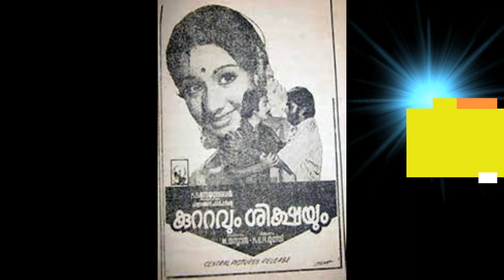തെക്കേ ഇന്ത്യൻ ഭാഷകളിലെല്ലാം അഭിനയിച്ച രാജകോകില Filmitokz / Rajakokila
Rajakokila actressrajakokila southindianactressrajakokila heroineandsupportingactressrajakokila Tamilactressrajakokila Malayalamactressrajakokila Filmitokz Filmitokz-rajakokila
Rajakokila acted in Malayalam,Tamil languages from 1966 itself.In the 1966 Malayalam film 'Pakalkinavu' she also acted in which Sathyan was the hero.She acted in Malayalam film 'Kodungallooramma' in the year 1968.In the year 1966 she acted in Tamil film 'Motor Sundaram Pillai'In 1970 she acted in MGR Tamil film 'Thedi Vantha Mapilai'.In 1971 she acted in another MGR film 'Oru Thai Makkal'.
She acted in many films of Jayashankar and in film 'Enga Pattan Sothu' she was the heroine and it was a big success.
She also acted in many Kannada and Telugu films as well.
In Malayalam she acted in famous films like '
Durga
Jagatguru Aadi Shankaran
Chottanikkara Amma
Nadee Nadanmare Avasyamundu
Pen Pada
Pen Pulu
Sujatha
Dharmakshetre Kurukshetre
Anjali
Bharyavijayam
Thamarathoni
Thekkankattu
Palazhy Madhanam
Yakshi
Kuttavum Sikshayum
Ee Manohara Theeram
Sooryavamsham
Kalyanapanthal
etc
In Tamil she acted in films like
Agathyar
Manipayal
Dagham
Gangai
Jakkamma
etc